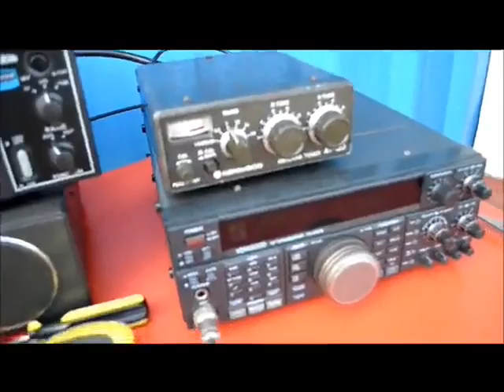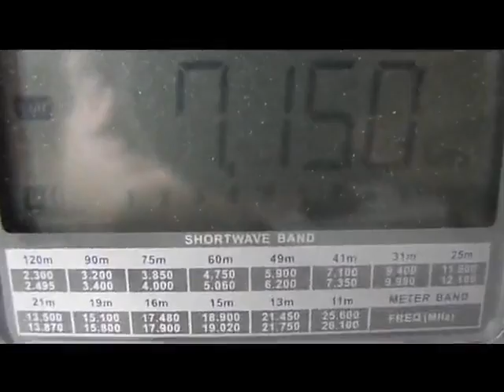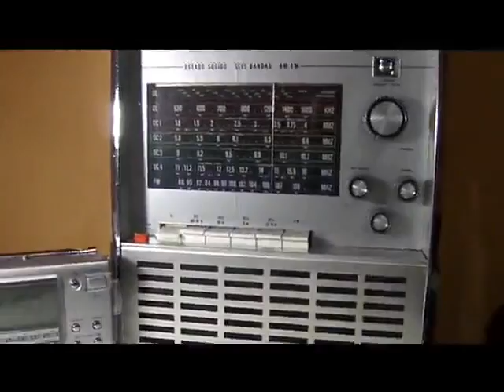FRECUENCIA AL DIA DE LA RADIO EN ARGENTINA REPORTAJE A JULIO LAGOS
REPORTAJE DE SEBASTIAN BASALO EN RADIO 10 DE BUENOS AIRES EL 27 DE AGOSTO DIA DE LA RADIO EN LA ARGENTINA